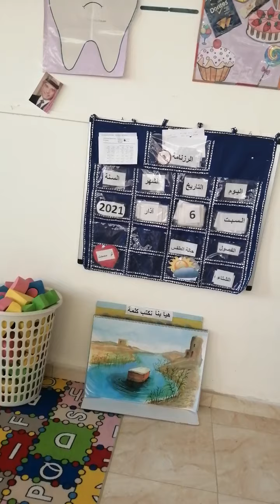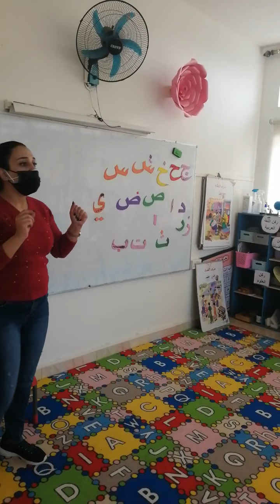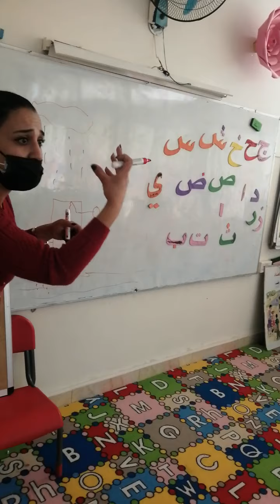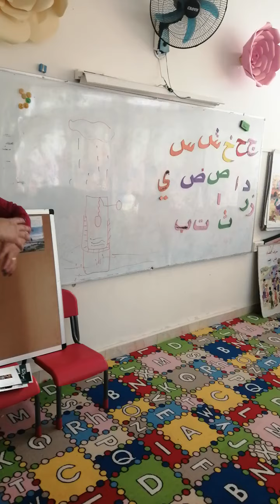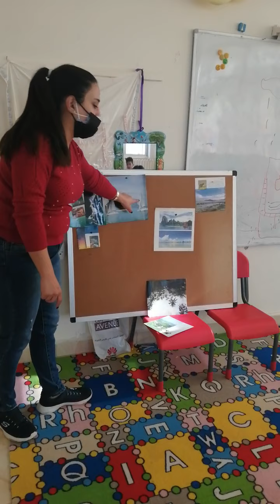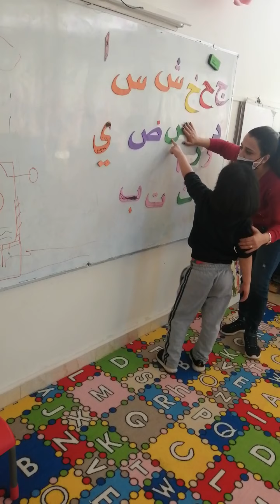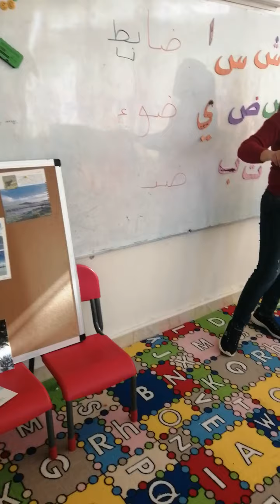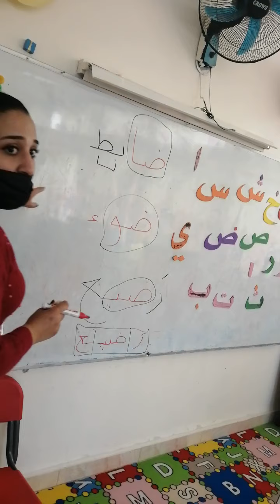أماكن وجود الماء وحرف الضاد مع المد الطويل